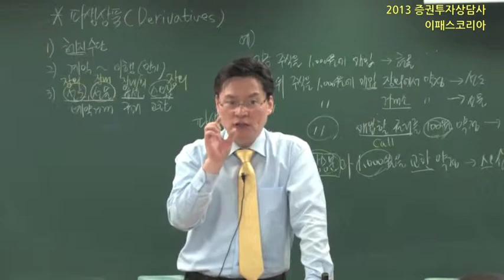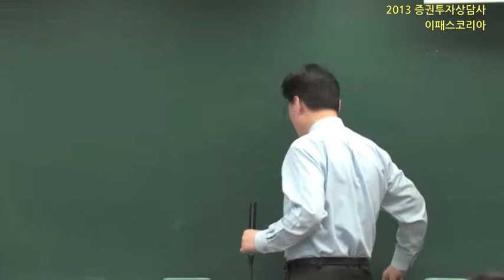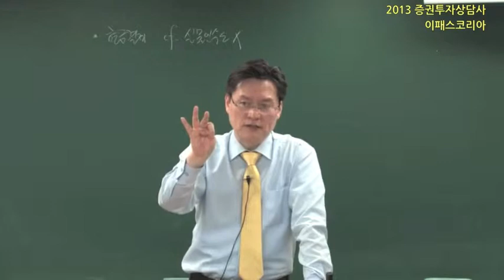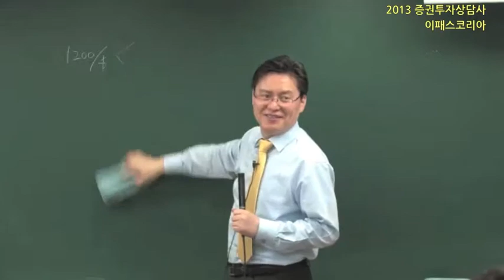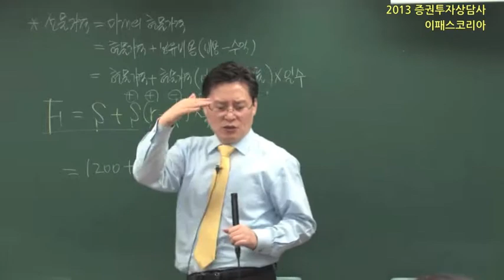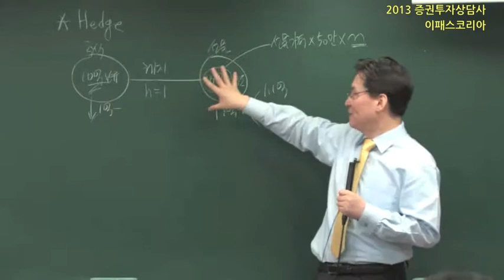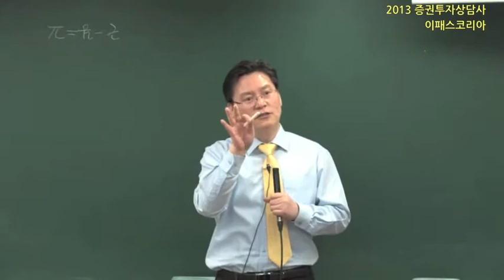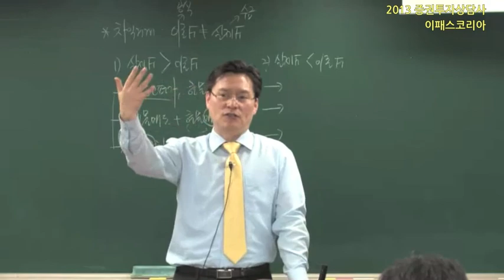[이패스코리아] 2013 증권투자상담사 - 코스닥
이패스코리아

2013 증권투자상담사 : 코스닥 시장